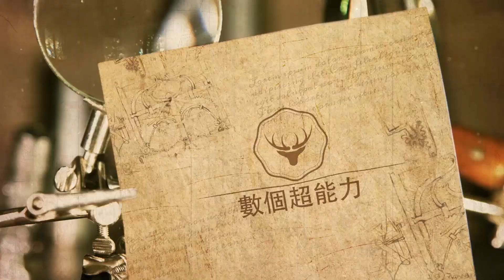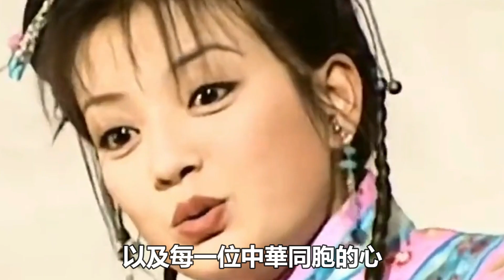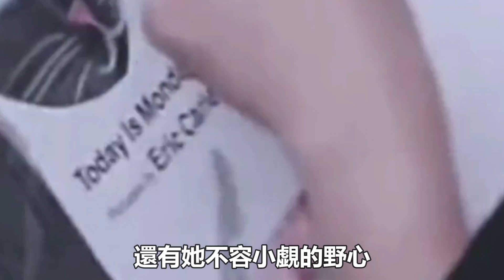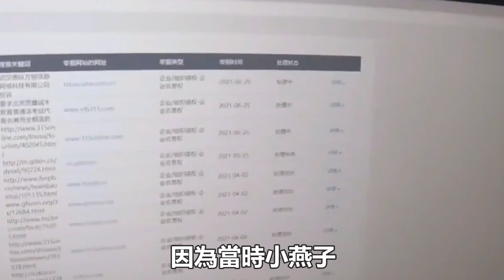趙薇與張翰戀愛曝光，為何遲遲不給「男友」名分？女強男弱只是冰山一角，真實故事遠比你想象的更加惡劣！數個超能力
趙薇與張翰戀愛曝光，為何遲遲不給「男友」名分？女強男弱只是冰山一角，真實故事遠比你想象的更加惡劣！數個超能力#趙薇#張翰